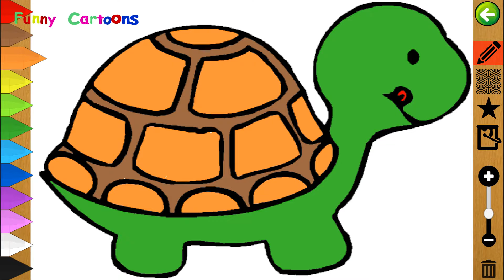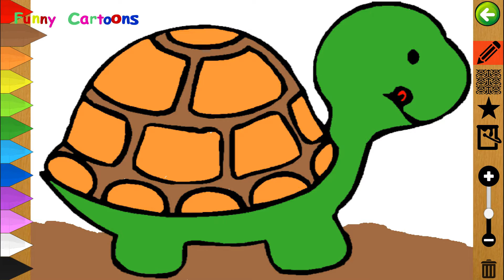Turtle coloring game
Hi kids, In this video, will coloring Turtle